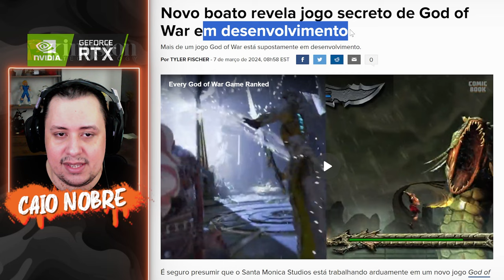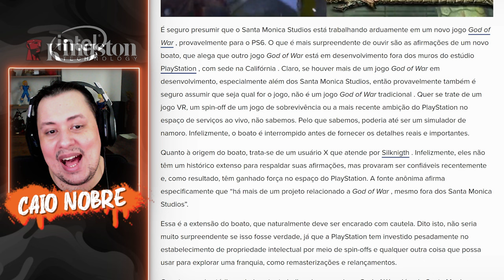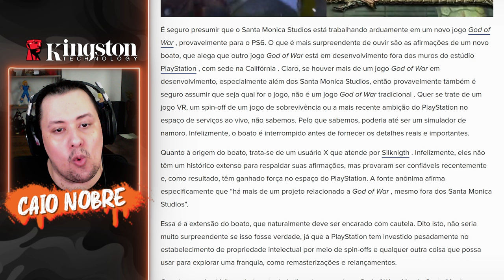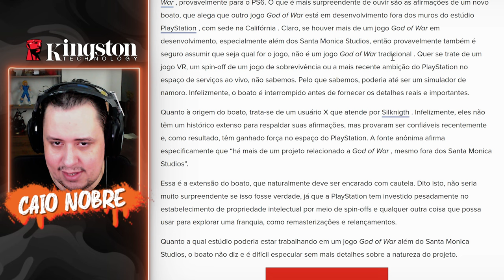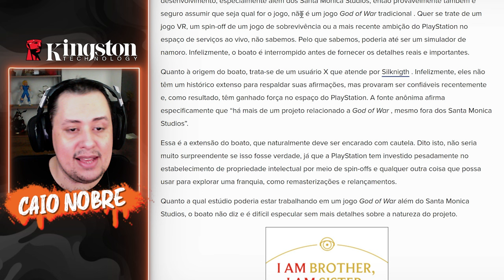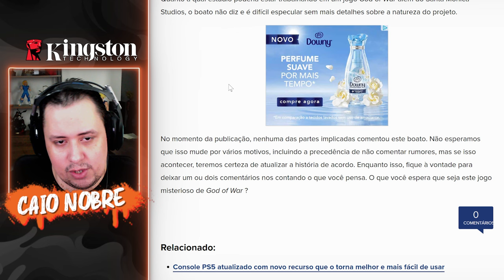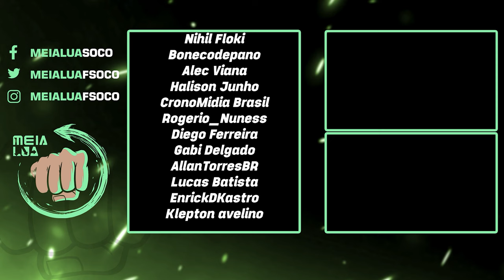EITA! Temos mais de um PROJETO SECRETO de GOD OF WAR sendo FEITO [Rumor]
Nosso PC Gamer:
Proc: Intel Core i7 14700k 3.4Ghz (Fornecido pela  @Intel )
Mobo: MSI Pro Z790-P WIFI (Fornecida pela  @Intel )
Microfone: HYPERX QuadCast
SSD: TeamGroup T-Force Delta 500gb
Fonte: Corsair TX850 W